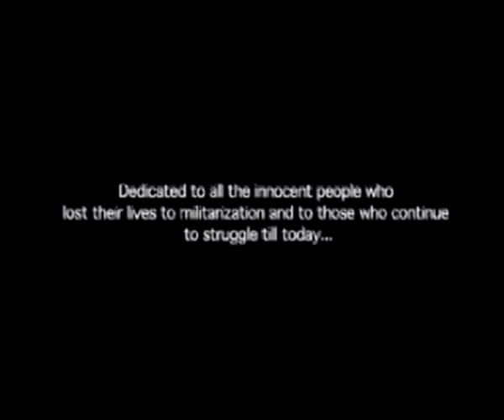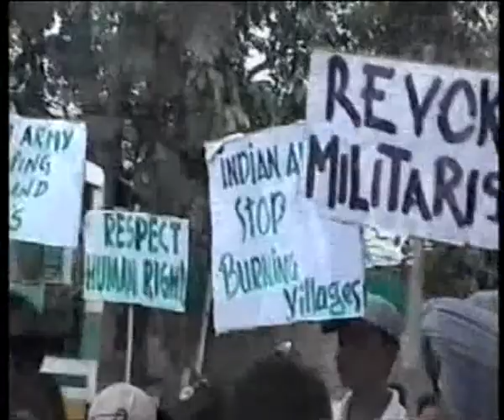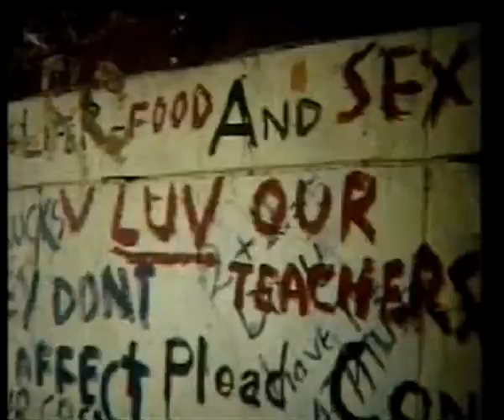mustaquim_showreel_3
hi,
this is mustaquim ali a media professional working in mumbai as an associate producer  with mytv a newly launched entertainment and interactive game show channel.
this is only a reference of my previous works. looking forwards a great work, which i desire.
thanks a lot for watching my showreel.
regards
mustaquim ali
mumbai